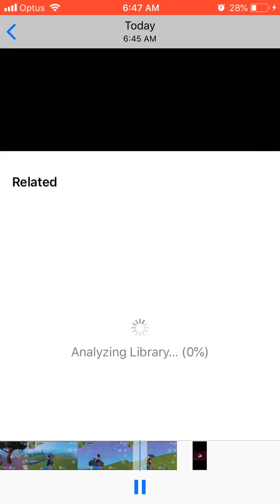SNIPING IS EZ WOT A BOT